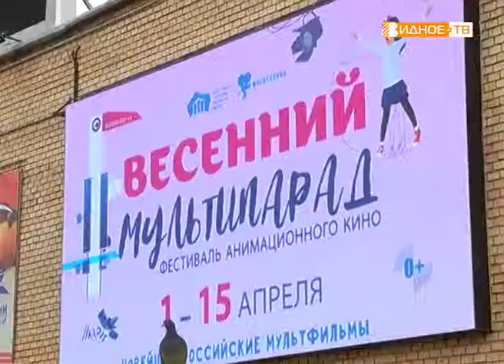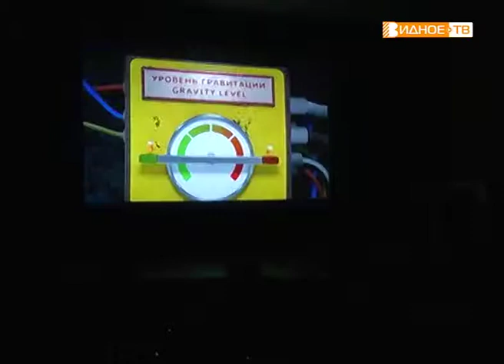"Весенний мультипарад" - фестиваль анимационного кино в кинотеатре "Искра"